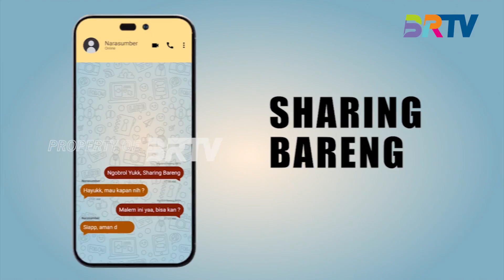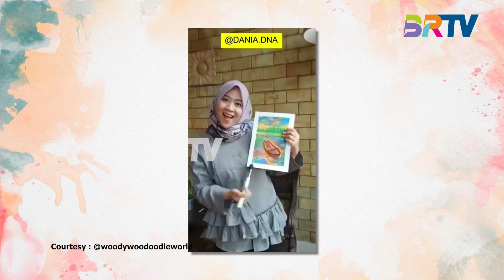Cerita Idul Adha Diaspora Indonesia di Turki (Part 2) | Ngobrol Bareng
NGOBROL BARENG, BRTV - Saksikan Ngobrol Bareng Setiap Sabtu pukul 19.30 hanya di BRTV.